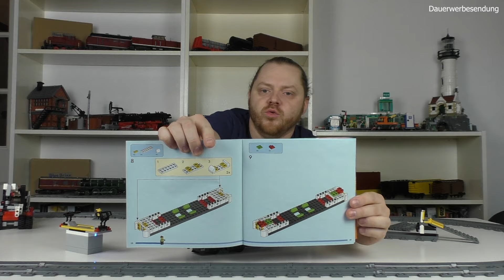"Ein exklusiver Zug dreht seine Runden" | LEGO® City 60336 Güterzug | Wochenblatt [#79]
"Ein exklusiver Zug dreht seine Runden" | LEGO® City 60336 Güterzug | Wochenblatt [#79] - Dieses Video enthält unbezahlte Werbung!

Die Eisenbahn-Woche 2024 startet mit einem Güterzug von LEGO. Doch leider ist dieser nur exklusiv bei LEGO zu bekommen... Mal schauen ob der neue Güterzug was taugt und ob der Preis gerechtfertigt ist.

Ich würde mich freuen, wenn ihr einen Daumen und ein Abo für mich dalasst, sofern euch die Folge aus BrickVana gefallen hat!

Ihr wollt uns unterstützen? Ihr bezahlt keinen Cent mehr und wir bekommen eine kleine Provision des Kaufpreises.
Oder ihr nutzt direkt unseren Partner-Link: 🌟
Außerdem habt ihr die Möglichkeit uns ein kleines Trinkgeld zu hinterlassen: 💸

Inhalt
0:00 Begrüßung
2:55 Kleine Rundfahrt
4:14 Technikteile von LEGO® sind teuer...
5:55 Minifiguren
9:12 Fahrzeuge
10:10 Prellbock mit Funktion
12:30 Container-Kran
13:48 Cargo-Wagen
15:38 Offener Güterwagen mit Ladesäule
17:28 Autotransporter
18:08 Die Lok im Detail
22:30 Fazit zum Set

Sets im Regal
- LEGO® City 60335 Bahnhof | 🌟
- LEGO® City 60337 Personen-Schnellzug | 🌟
- BlueBrixx® 100999 Lokomotive V100
- BlueBrixx® 101001 V200 Lokomotive
- BlueBrixx® 103210 Lokomotive V60
- BlueBrixx® 103481 Flying Scotsman Lokomotive
- BlueBrixx® 103482 Dunkelroter Passagierwagen mit goldenem Band
- BlueBrixx® 101298 Dampflokomotive BR 65
- BlueBrixx® 101019 Dampflokomotive BR 89
- BlueBrixx® 101340 Gedeckter Güterwagen, braun
- BlueBrixx® 100842 Kühlwagen, weiß
- BlueBrixx® 103088 US Verstärkter Flachladewagen
- BlueBrixx® 101372 Flachdachwagen 40 Fuß
- BlueBrixx® 101392 Kesselwagen 56 Fuß
- BlueBrixx® 101393 Schüttgutwagen 50 Fuß
- BlueBrixx® 101373 Flachdachwagen 50 Fuß in Gelb
- BlueBrixx® 101374 Flachdachwagen 60 Fuß Hicube
- BlueBrixx® 101476 Containerwagen 40 Fuß
- BlueBrixx® 101038 Stellwerk
- BlueBrixx® 102145 Bekohlungsanlage
- TrixBrix® Double Straight Tracks | 🌟
- LEGO® Ideas 21335 Motorisierter Leuchtturm